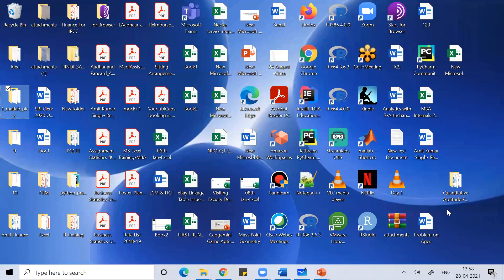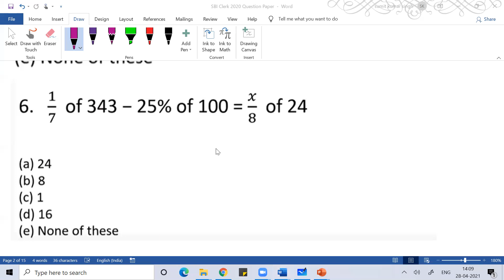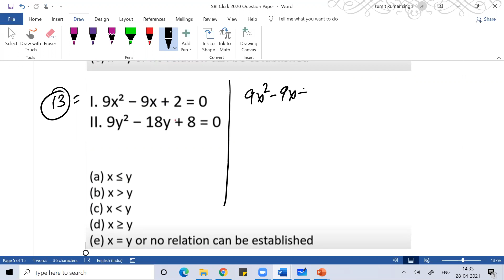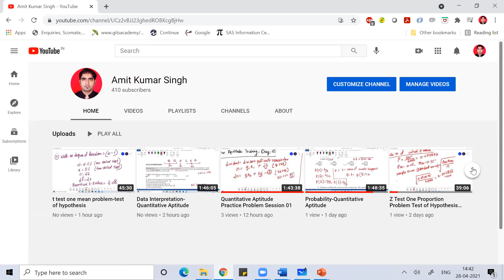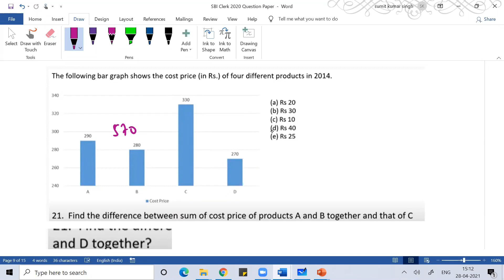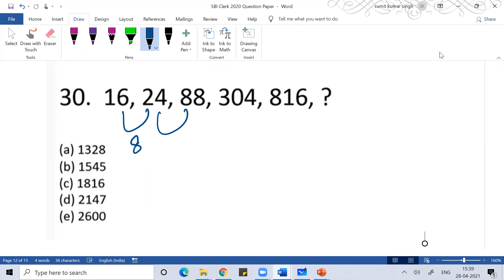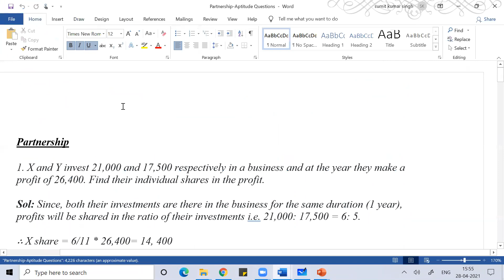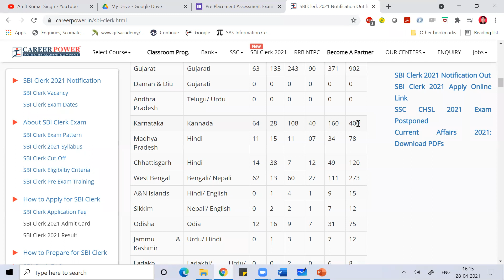SBI Clerk 2021 Quantitative Aptitude Question Sample Paper Discussion